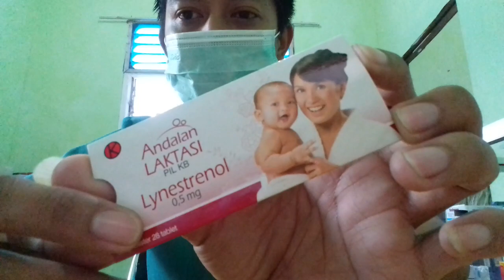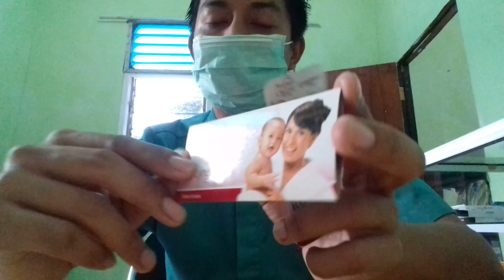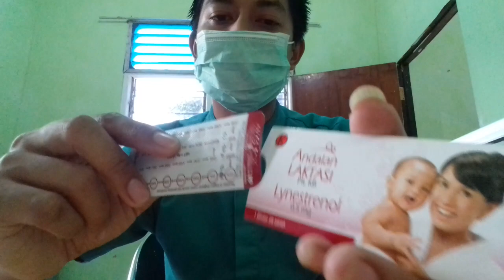KB untuk ibu menyusui | KB laktasi kb menyusui || KB yang cocok buat ibu menyusui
kembali lagi dividio saya yg ga jelas juntrungannya. vidio kali ini tentang KB yang cocok untuk ibu menyusui .